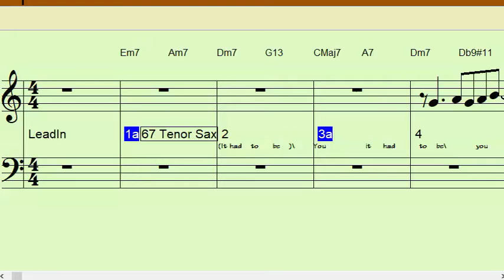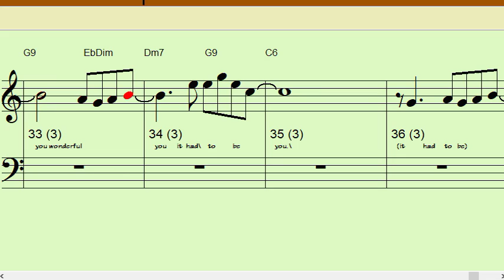IT HAD TO BE YOU Bb